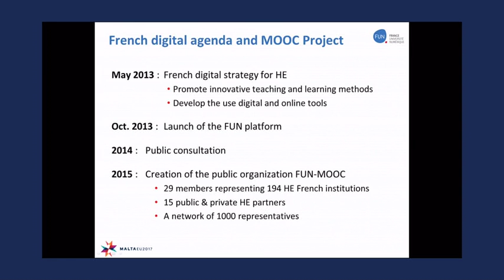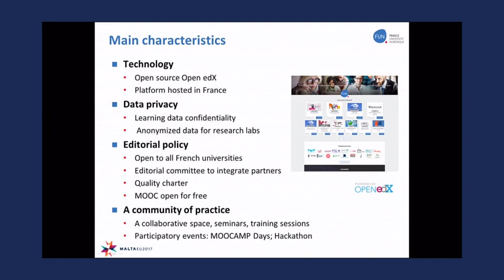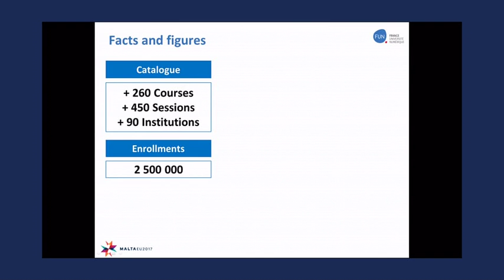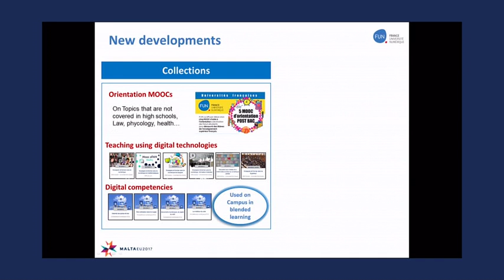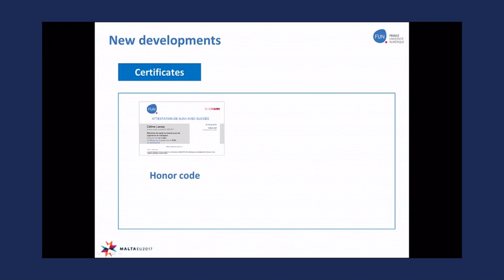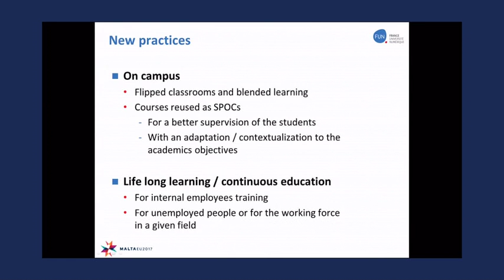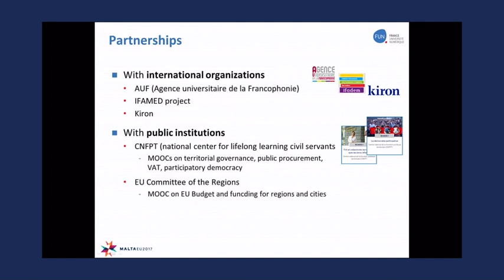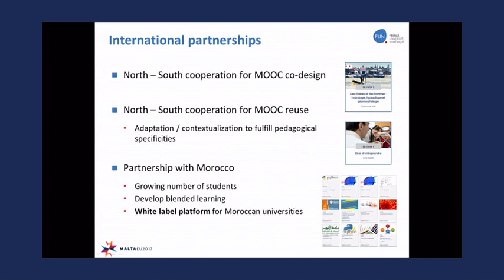Prof. Catherine Mongenet - France Univerisite' Numerique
The French Ministry of Higher Education launched in 2013 the project “France Université Numérique” to support French universities to develop online education and promote innovative teaching and learning methods using digital and online tools. It resulted in the launch of the FUN MOOC platform, dedicated to French and Francophone universities and their international academic partners. Since September 2015, a public organization (called GIP FUN-MOOC) has been created to carry on the FUN platform. The objectives of this organization are to manage the platform and its evolutions, to develop new partnerships and activities, in the context of life-long learning education and to increase its international visibility especially in the Francophone world. The presentation will focus on the current trends: the reuse of MOOCs on campus with flipped classrooms and blended/hybrid learning, the strong development of SPOCs for life-long learning and continuous training, in companies or for unemployed people, the reinforcement of North South teaching cooperation through the co-conception and co-animation of MOOCs, new cooperation with the socio-economic partners.

Presented at the State of Digital Education Conference in January 2017 in Malta.